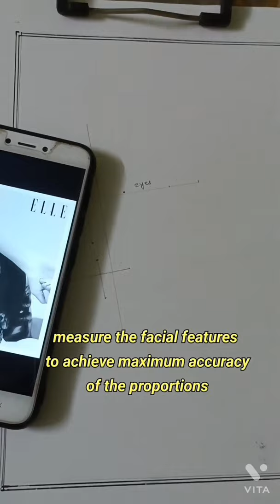Realistic potrait tutorial•••• how to do photo realism??? Lisa( black pink)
pencil used: hb, 2b, 4b, 6b, 8b and 10b
for
for blending flat brush
ivory sheet
enjoy the tutorial😀